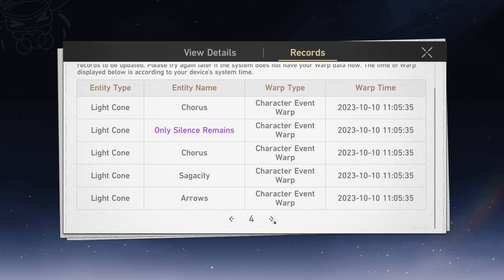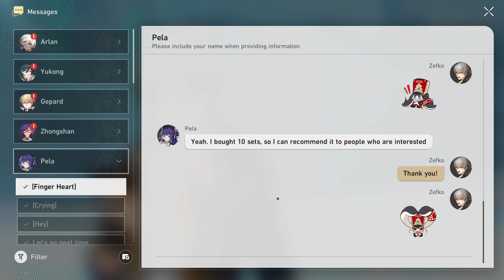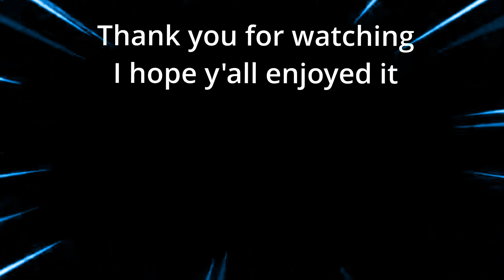THERE IS NO WAY THIS JUST HAPPENED (Honkai Star Rail: Jingliu Pulls)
Good luck on your Jinglui pulls
Just a quick summary of me playing this game. I'm already at the end of the game story (1.4 patch). I also have done the associated events/side quests with it. I played this game in my free time, so I didn't think of recording any until now, so if y'all do want more then i'll be sure to record them this time.

I'm F2P if anyone was wondering.

00:00 Begin of the Warp
04:14 Building my New Characters
05:02 Text Messages
05:28 Testing Jing Lui and Tingyun
08:28 End